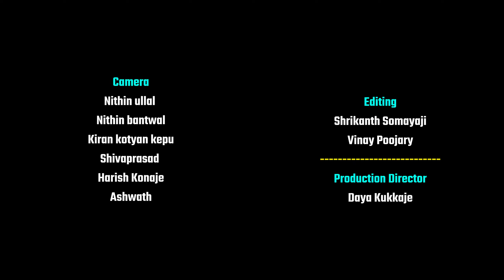ಖ್ಯಾತ ಉದ್ಯಮಿ, ಸಂಗೀತಗಾರ ಹರೀಶ್ ಶೇರಿಗಾರ್ ಅವರ ಮಧುರ ಕಂಠಸಿರಿಯಲ್ಲಿ ಜನಪ್ರಿಯ ಚಿತ್ರಗೀತೆಗಳು│Daijiworld TV